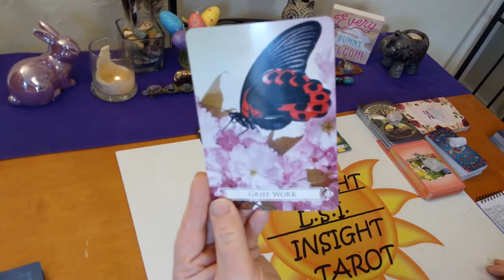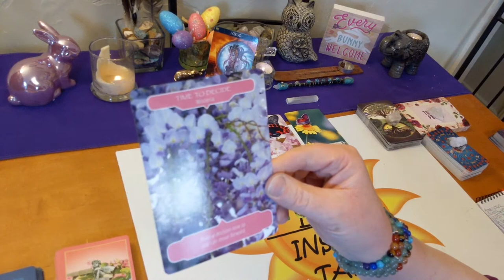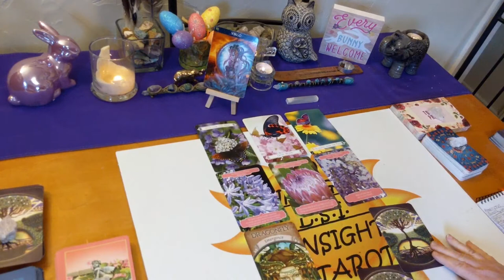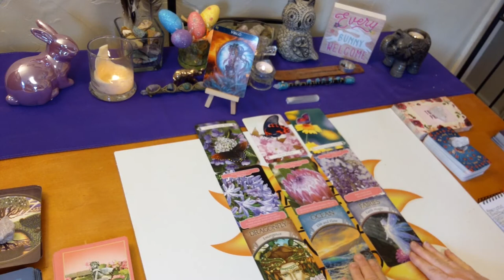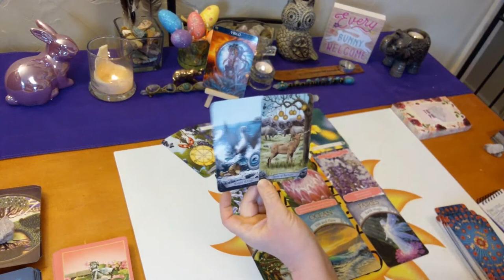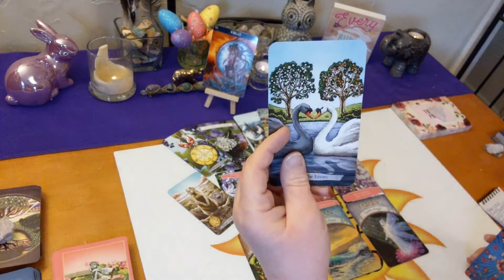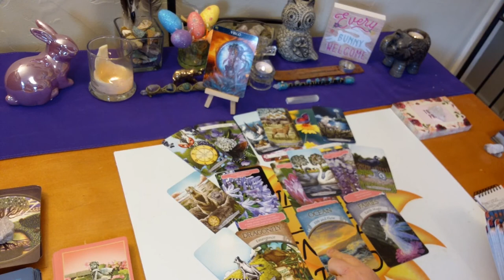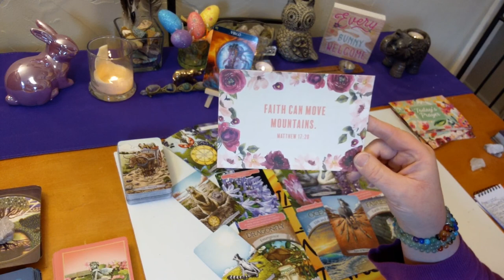Virgo April 2020 *Receiving Signs From Heaven* Messages From Spirit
♍Virgo♍ Monthly Messages from Spirit Tarot & Oracle card reading. What your spirit guides & angels want you to know right now.

🎴Decks used:
Animal Totem Tarot
Animal Totem Tarot